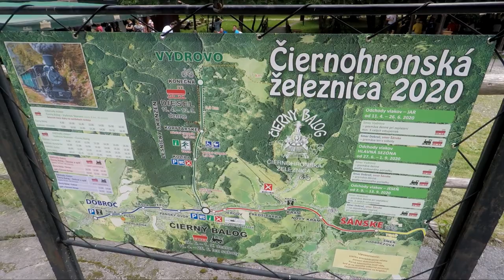Čiernohronská železnica/Čierny Balog